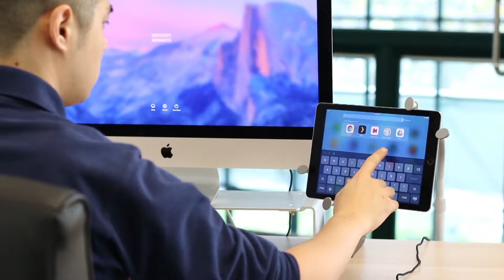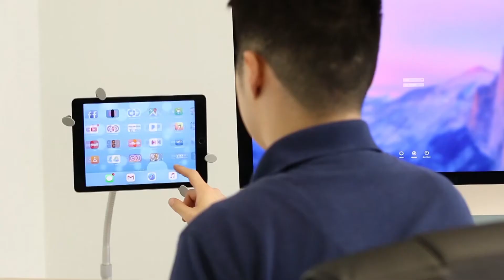Universal Tablet Floor Stand (MI-3790)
Mount-It! Universal Tablet Floor Stand - Adjustable Gooseneck Tablet Floor Stand - iPad Floor Stand for iPad, Fire, Galaxy & 7-10.5 Tablets (MI-3790)

* Flexible Tablet Stand - Bend the gooseneck tablet stand for optimal viewing from any angle; Perfect tablet floor stand for home, POS, schools, check-in, hotels & trade shows

* Universal Tablet Floor Stand - Adjustable tablet holder compatible with 7 - 10.5 inch screen tablets; Tablet floor stand for iPad 9.7, iPad Air, iPad Mini, Galaxy Tab 10.1, Fire 10 and more

* Portable Floor Stand - Weighted thick tempered glass freestanding base with anti-slip padding to support the height adjustable tablet floor stand

* 360 Degree Tablet Rotation - Easily adjust the tablet mount between portrait or landscape mode to comfortably control your tablet and interact, watch, read or play any app

* Installs in Seconds - Easy & quick setup with no drilling or tools required; Minimal steps required to put together and start enjoying this hands-free tablet floor stand